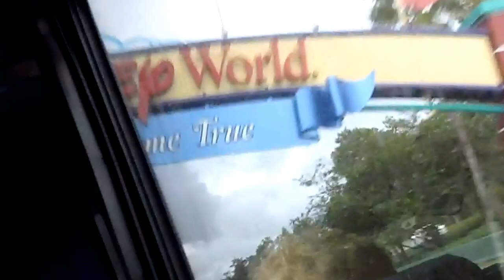Welcome to Disney World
First sight of the sign.